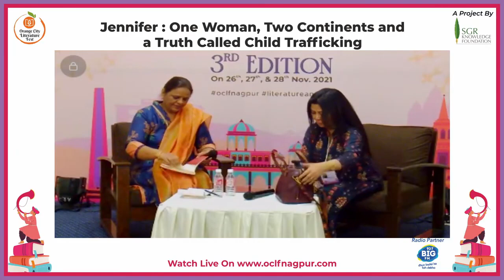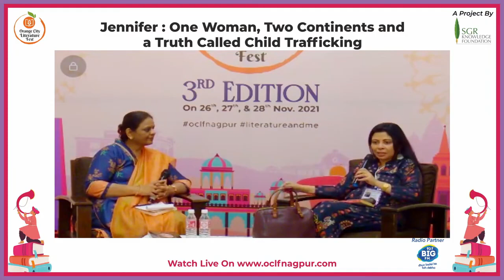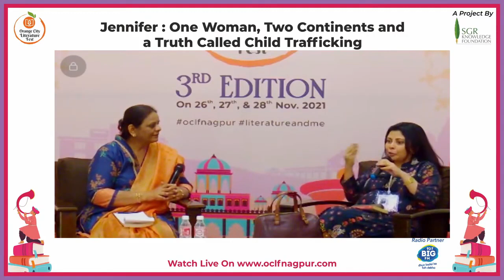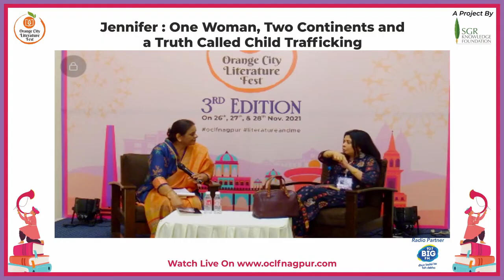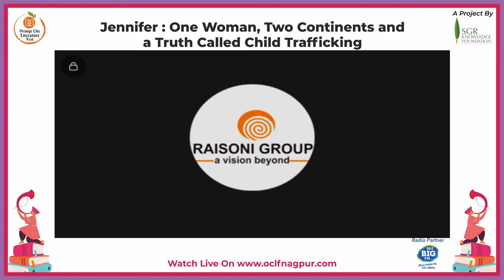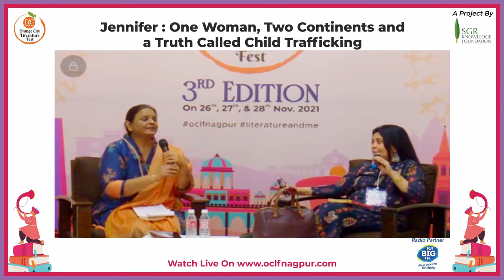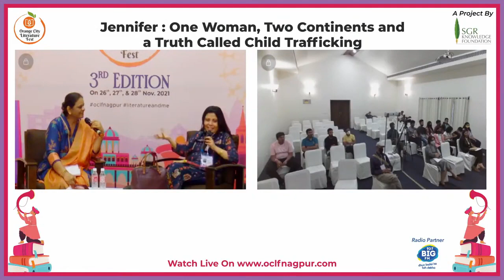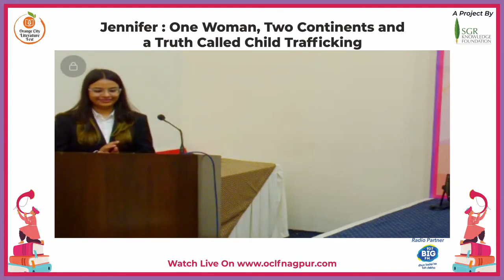Ms Nandita Puri about "Jennifer: One Woman, Two Continents and a Truth called Child Trafficking"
-: Orange City Literature Festival 2021 :-

A riveting conversation with Ms Nandita Puri about "Jennifer: One Woman, Two Continents and a Truth called Child Trafficking" at Orange City Literature Festival 2021
Ms Nandita Puri is all set to talk about "Jennifer: One Woman, Two Continents and a Truth called Child Trafficking" at Orange City Literature Festival 2021. Nandita has been working and researching on the sensitive subject of "international child trafficking" and "intercountry adoption" for more than three years now through the personal story of Jennifer Haynes. She has also completed the Homeless / Jenny Hoover (working title) screenplay based on her book Jennifer's Story. The third edition of the Orange City Literature Festival is live! Catch Author Nandita Puri sharing her thoughts at OCLF!